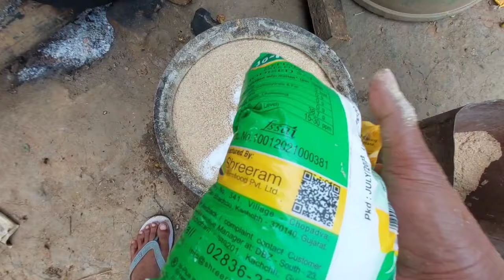pig farming for beginners | pig farming in assam | pig farm assam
pig farming for beginners
pig farming in assam
pig farm assam

assam pig farm
pig feed
pig feed formula
pig food
pig food making
gahori farm
gahori farm assam
suar palan
suar ka feed kaise banaen
gahori dana nikalne ki koribo lage
gahori dana nakhale ki koribo lage
gahori dana kiman dam
gahori kiman dana dibo lage
low cost pig farm shed
low cost pig feed
low cost pig farm in assam

ৰাতিপুৱা কেনেকৈ feed দিও
ৰাতিপুৱা কেনেকৈ feed দিও | Pig farming in assam
Home made pig feed
Low cost pig farming
pig feed | pig farm assam | pig farming in assam | pig farm
pig feed
pig farm assam
pig farm
Grow your pig just few months
pig farm video in assam
আপোনাৰ নিজৰ গাহৰিৰ খাদ্য কেনেদৰে বনাব লাগে
HOW TO MAKE YOUR OWN PIG FEED
ঘৰত বনোৱা গাহৰিৰ খাদ্য
pig farm in assam
assamese pig farm
assam pig farm
assam pig farming
pig farm assam
assam pig beeding farm
assamese pig farming
pig farm in assamese
assam pig farm video
new pig farm in assam
assam pig farm training
assam piggery farm
pig farm in assam tezpur
local pig farm in assam
pig farming in assamese
assam pig feed
assam pig market
Low cost pig feed | Home made pig feed | Low cost pig farming | Pig farm in assam | Green leaves |
Green leaves
modern pig farming
pig farmer
modern farming
modern pig farming technology
modern farming technology
pork farming
modern pig farming for beginners
indoor pig farming
contract pig farming
a day on a modern pig farm
modern hog farming
a full day of modern pig farming
a full day of farming
how to start pig farming
outdoor pig farming
start a pig farm
making pig feed
pig feed making
making pig feeds
hog feed making
pig feeding
feeding pig
pig feed making machine
feeding pigs
pigs feeding
mixing pig feed
pig feed machine
pig feed
pig feeding guide
feeding pigs slop
pig feeding system
pig feeding babies
pig feeds
how to make pigs feed
pig feeding piglets
making food for pigs
pig feeder
pig feed ingredients
feeding pigs for free
formulating pig feed
building a pig feeder
gahori palan
gahori palan assam
gahori palon
gahori palon dana
gahori
gahori dana
all assam gahori
gahori lukal dana
gahori mankho
gahori puwali
assam gahori palon
gahori farm
gahori pregnant
gahori palon assamese
assamese gahori palon
khasi gahori
assam gahori
ghorua gahori dana
kom khorost gahori palon
gahori palon kenekoi kore
gahori problem
gahori farm assam
murgi palan
gahori dana ki ki khuabo
assam gahori farm
sukar palan
assam pig farm
pig farm assam
pigs farm assam
pig farm assamese
assampigfarming
assamese pig farm
assam big pig farm
assam pig farming
pig farming assam
pig farm assam 2023
assam piggery farm
assamfarmer
assamese pig farming
piggery farm in assam
assam pigary farming
assam pig
assam farming
assampigferm
assampigcare
farming assam

भूखे सूअर के बच्चों को खाना खिलाना
raising pigs
how to raise pigs
raising pigs for meat
farm pigs
pastured pigs
pigs on pasture
raising pigs on pasture
homestead pigs

Join me in facebook